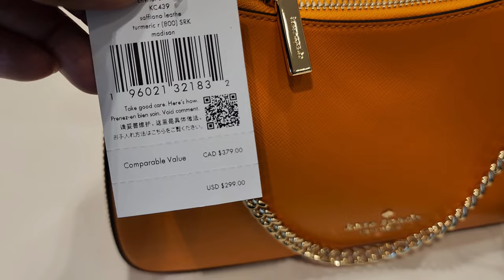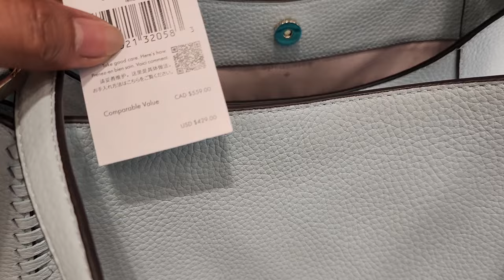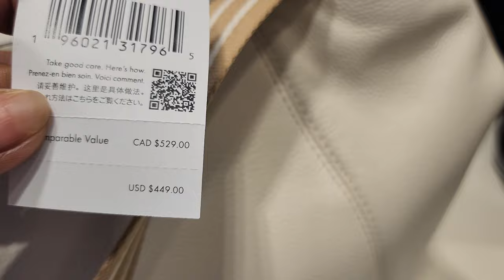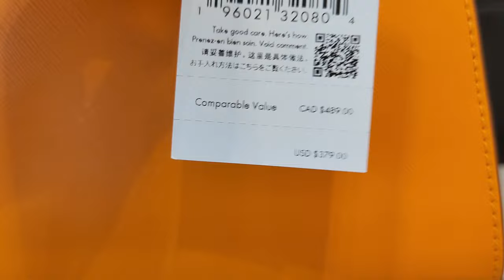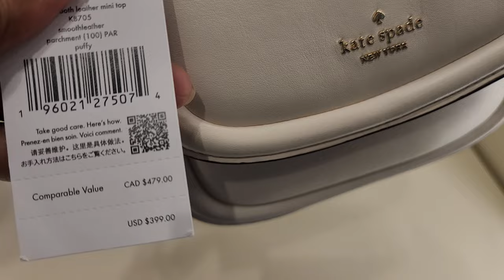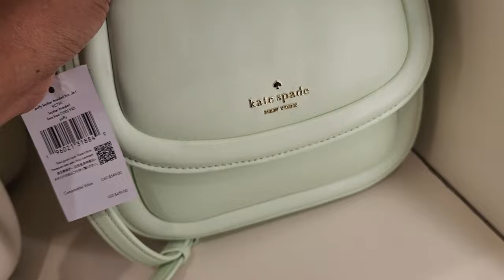KATE SPADE PRIME OUTLET🔥 SALE UP TO 40+20 % OFF NEW ARRIVAL!!🔥